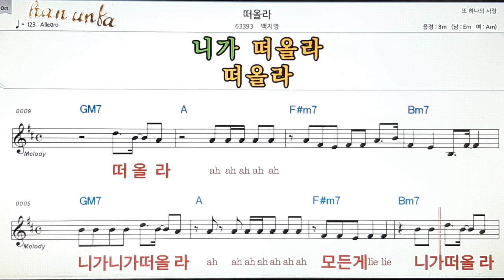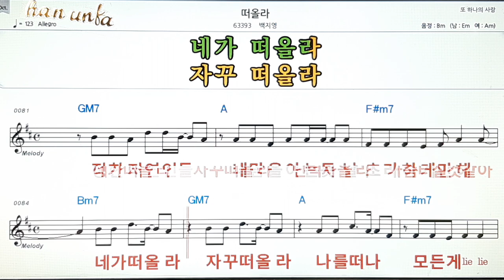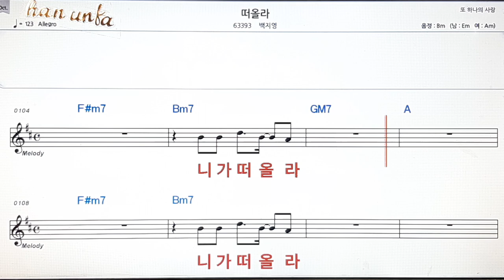떠 올라/백지영👍노래 반주, 코드 악보,가라오케💋Karaoke*Sheet Music*Chord*MR